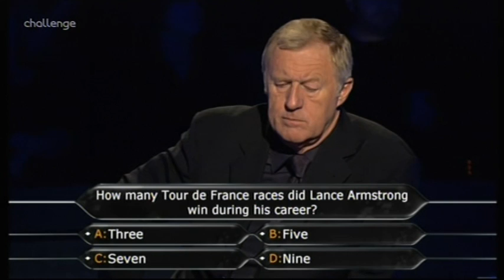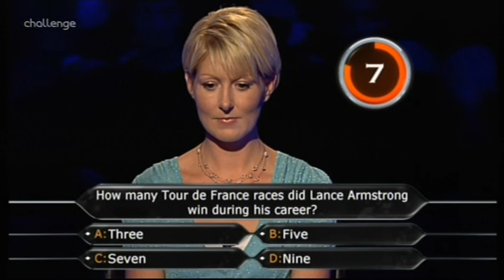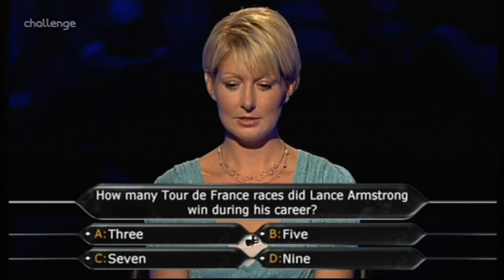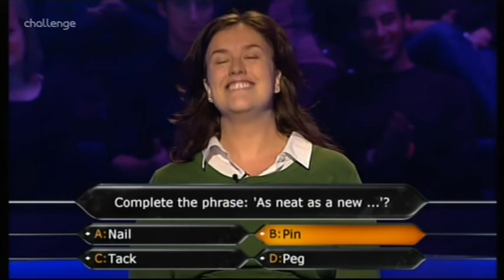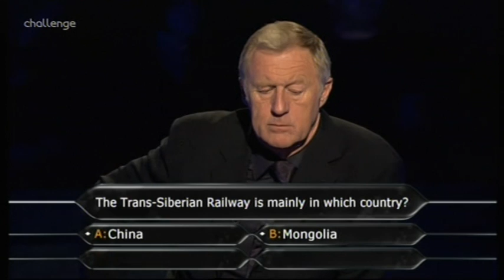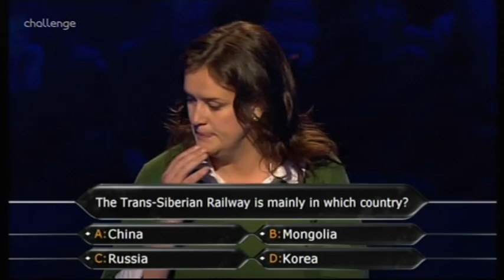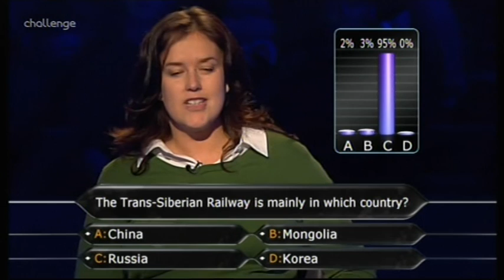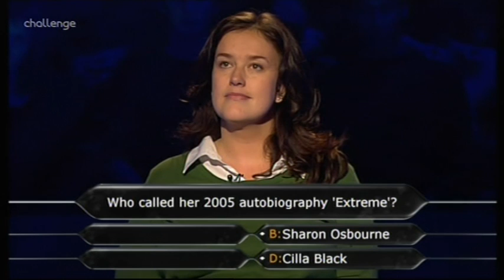Who Wants to Be a Millionaire UK - 16th October, 2007 (3/3)